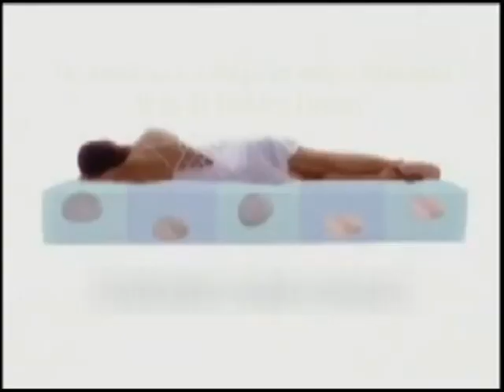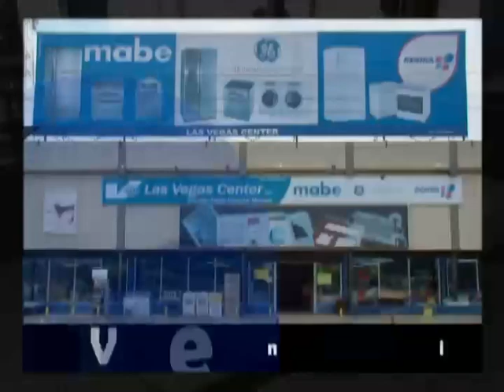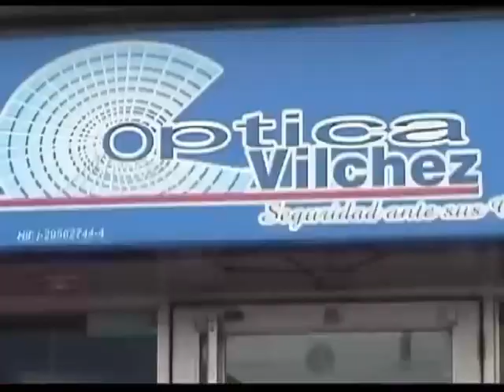Magazine Zuliano Gaitas